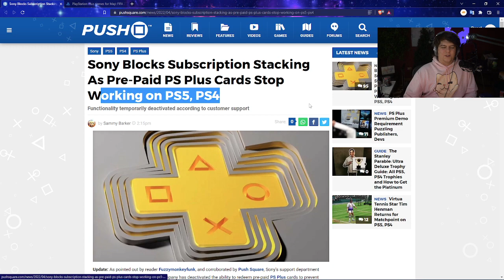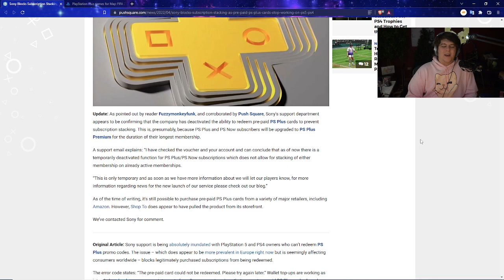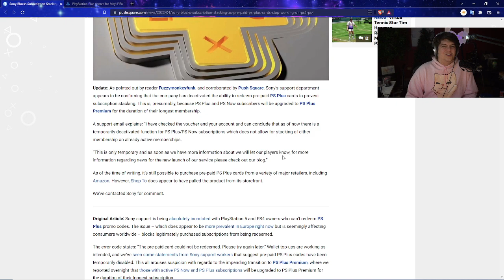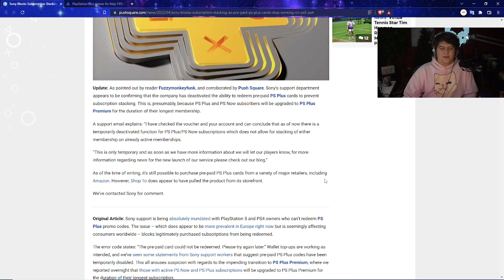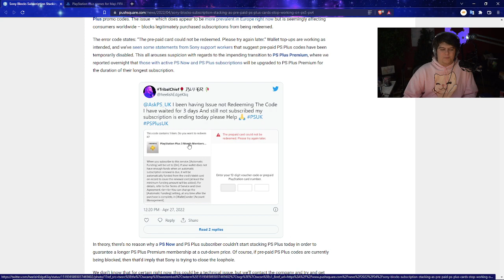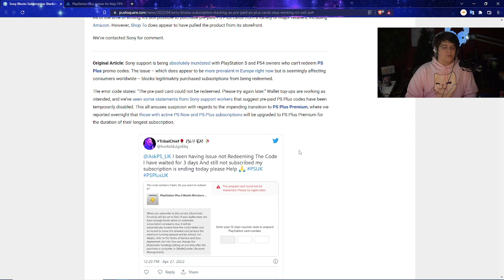SONY JUST MADE A HUGE BAD PS5 / PLAYSTATION 5 CHANGE | PEOPLE ARE LOSING BIG MONEY | PS PLUS PREMIUM